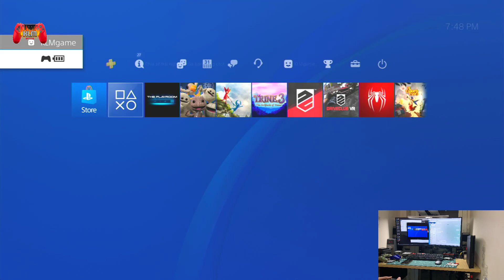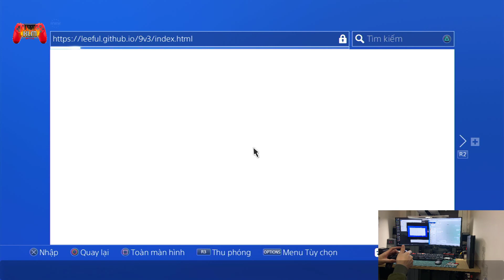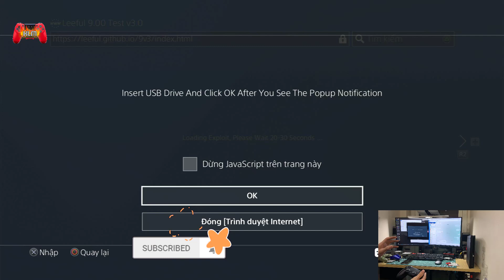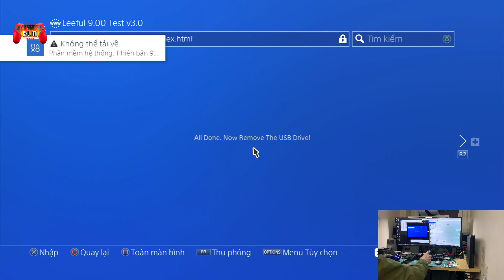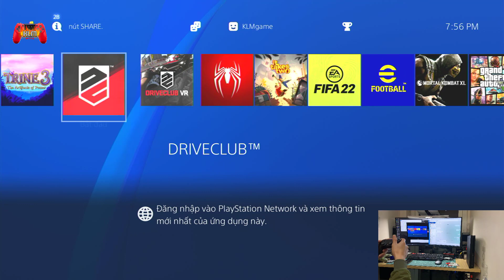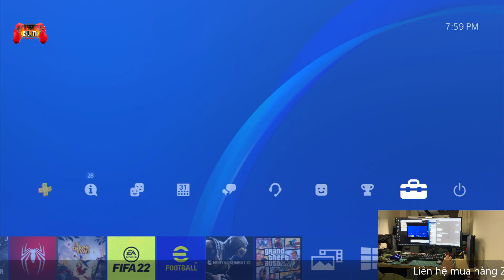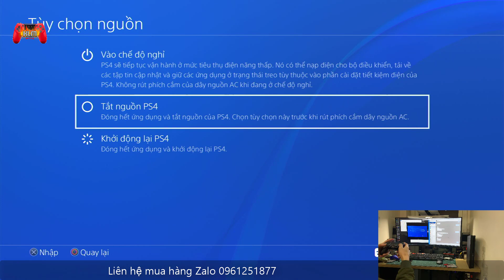hack firmware 9.00 thật nhẹ nhàng [test bộ ps4 slim hack cho bác Hiệp ở Thái Nguyên]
hack firmware 9.00 thật nhẹ nhàng [test bộ ps4 slim hack cho bác Hiệp ở Thái Nguyên]. cách tải game tài khoản ps4 PS4 jailbreak 7.55 100% success. Em vẫn còn nhiều bác nào có nhu cầu thì cmt dưới video hoặc zalo 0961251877. Cảm ơn các bác đã ủng hộ
Thông tin facebook: